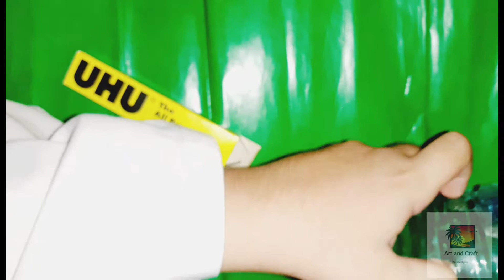How to make easy |Piggy Bank | from Plastic Bottle